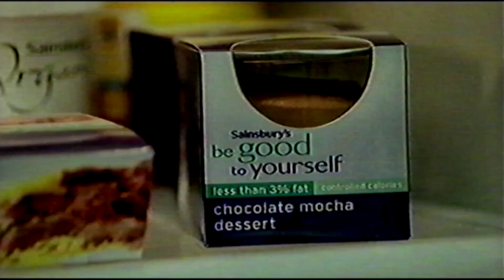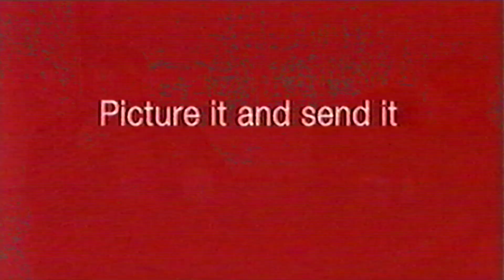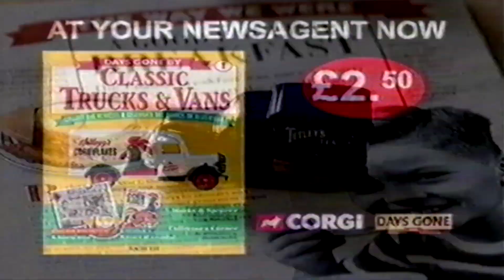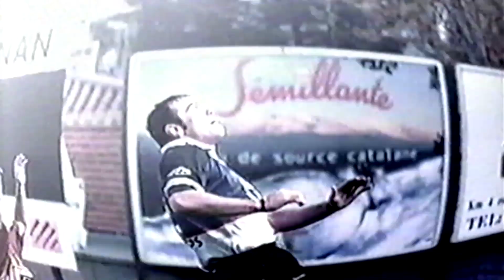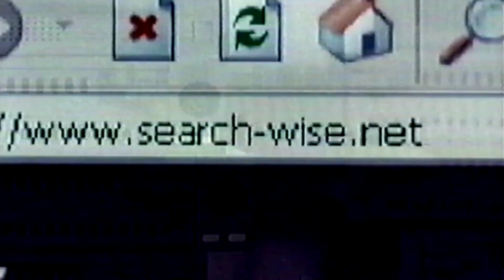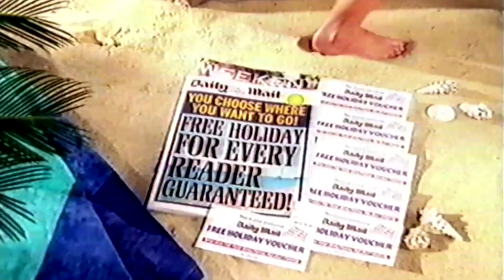sky sports 3 adverts vhs 16th January 2004